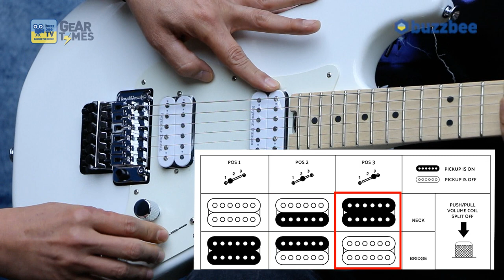[GearTimes 2933회] 샤벨 Charvel 일렉기타 Pro Mod So Cal Style 1 HH FR M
샤벨 Charvel 일렉기타 Pro Mod So Cal Style 1 HH FR M

4:14 스펙(spec)
7:30 사운드 테스트(sound test)
13:00 시연 (demo)